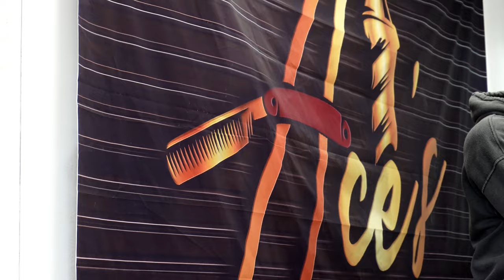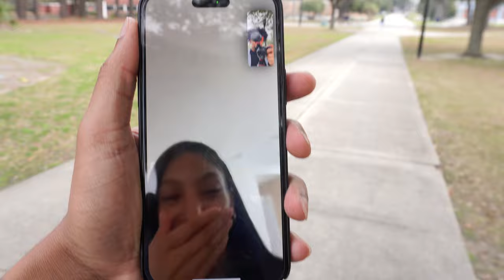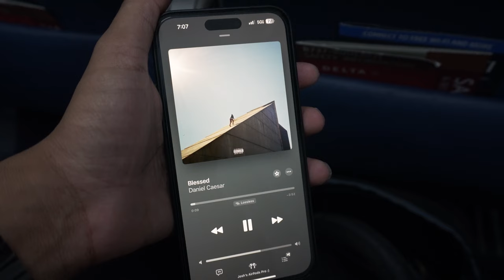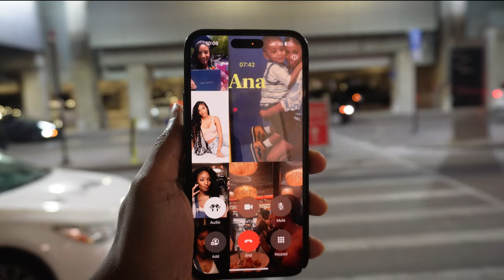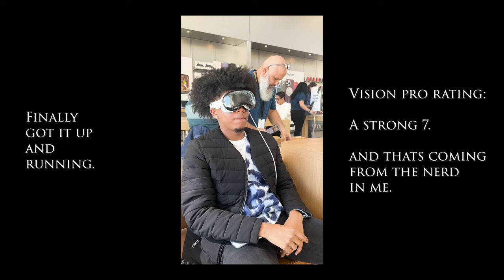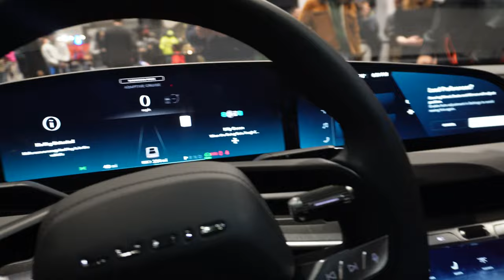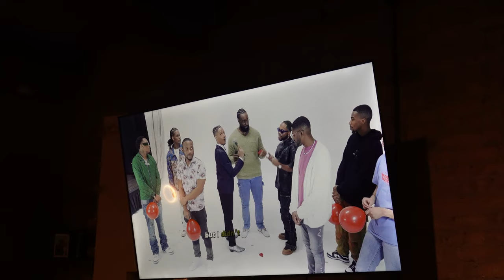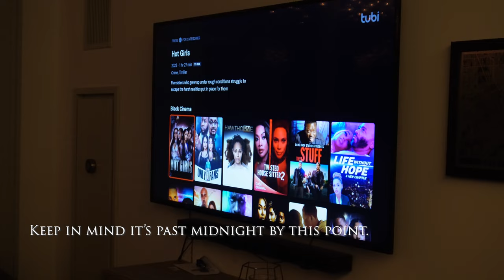Week in the Life : Chicago Vlog | Day Party | Vision Pro | Brunch | Life of JCMILL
see my portfolio, book a shoot, inquiry, look at my photos.

ONE VIDEO DONE, MORE TO COME.